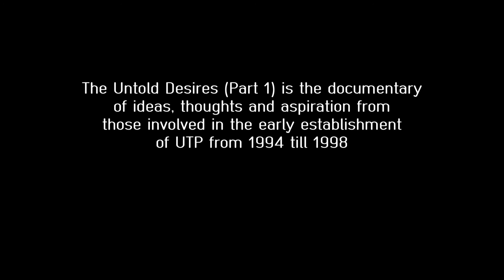Tan Sri Dato' Mohamed Noordin bin Hassan